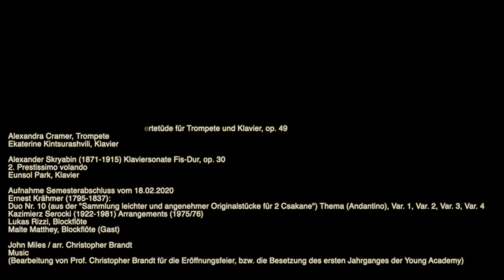Bühne frei für die Young Academy der HfMDK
Seit rund einem Semester gibt es sie, die Young Academy der HfMDK: Hier werden musikalisch besonders begabte Jugendliche intensiv gefördert. Neben der Schule bereiten sie sich auf ein Musikstudium vor. Mit einem breiten und fächerübergreifenden Angebot steht dabei die ganzheitliche künstlerische Entwicklung der jungen Talente im Zentrum. Durch Auftritte bei Konzerten der Hochschule sammeln die Jungstudierenden wertvolle Bühnenerfahrung.

So zum Beispiel im November, als wir die Eröffnung der Young Academy gefeiert haben – und im Februar, bei einem Konzert zum Semesterabschluss. Für play_HfMDK haben wir ein „Best-Of“ dieser beiden Konzerte zusammengestellt. Viel Spaß!

Duo für Violine und Violoncello (1925) II. Allegro giocoso „Zingaresca“  0:06
Anne Sophie Luong, Violine
Carla Schuld, Violoncello

𝗔𝗹𝗲𝘅𝗮𝗻𝗱𝗲𝗿 𝗚𝗼𝗲𝗱𝗶𝗰𝗸𝗲 (𝟭𝟴𝟳𝟳-𝟭𝟵𝟱𝟳)
Konzertetüde für Trompete und Klavier, op. 49  4:12
Alexandra Cramer, Trompete
Ekaterine Kintsurashvili, Klavier

𝗔𝗹𝗲𝘅𝗮𝗻𝗱𝗲𝗿 𝗦𝗸𝗿𝘆𝗮𝗯𝗶𝗻 (𝟭𝟴𝟳𝟭-𝟭𝟵𝟭𝟱)
Klaviersonate Fis-Dur, op. 30  8:46
2. Prestissimo volando
Eunsol Park, Klavier

𝗘𝗿𝗻𝗲𝘀𝘁 𝗞𝗿𝗮̈𝗵𝗺𝗲𝗿 (𝟭𝟳𝟵𝟱-𝟭𝟴𝟯𝟳)
Duo Nr. 10 (aus der "Sammlung leichter und angenehmer Originalstücke für 2 Csakane") Thema (Andantino), Var. 1, Var. 2, Var. 3, Var. 4  14:07

𝗞𝗮𝘇𝗶𝗺𝗶𝗲𝗿𝘇 𝗦𝗲𝗿𝗼𝗰𝗸𝗶 (𝟭𝟵𝟮𝟮-𝟭𝟵𝟴𝟭)
Arrangements (1975/76)  17:13
Lukas Rizzi, Blockflöte
Malte Matthey, Blockflöte (Gast)

𝗝𝗼𝗵𝗻 𝗠𝗶𝗹𝗲𝘀 / 𝗮𝗿𝗿. 𝗖𝗵𝗿𝗶𝘀𝘁𝗼𝗽𝗵𝗲𝗿 𝗕𝗿𝗮𝗻𝗱𝘁
"Music"  21:01
(Bearbeitung von Prof. Christopher Brandt für die Eröffnungsfeier, bzw. die Besetzung des ersten Jahrganges der Young Academy)

Aufnahmen der feierlichen Eröffnung der Young Academy am 20. November 2019 sowie vom Semester-Abschlusskonzert der Young Academy am 18. Februar 2020,
Kleiner Saal der HfMDK